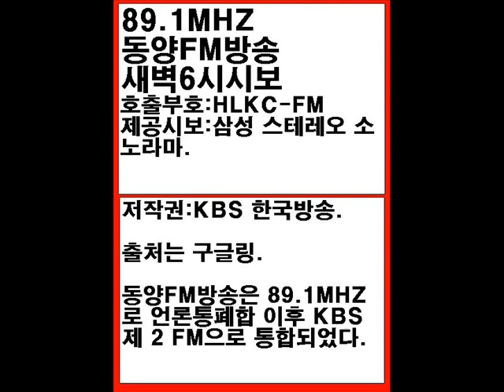1980년도 중반 동양FM방송 새벽 6시 시보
TBC 동양FM은 제 2FM의 전신이다. 호출부호는 HLKCFM으로
주파수 FM89.1MHZ로 두고 있으며 산하로 한국FM을 두고 있다.
그러나 언론 통폐합으로 지금에 이르렀으며 KBS 제 2FM으로 통합되 지금에 이르고 있다.

제공시보는 삼성 소노라마.